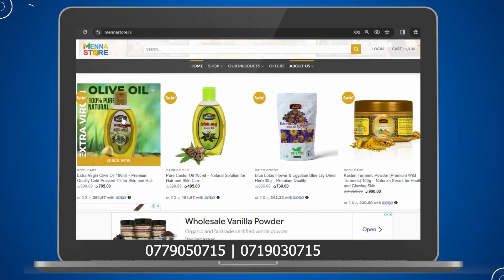කළුවෙලා තියෙන බෙල්ල, දණහිස් විනාඩි 5න් සුදු කරන එකම ක්‍රමය - Get Rid of Body Darkness Naturally